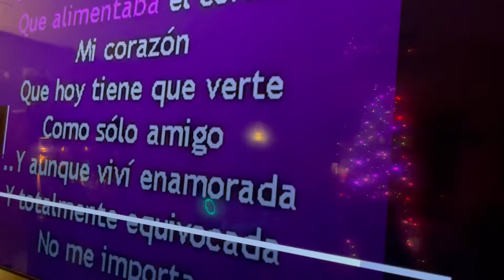No Me Queda Más, Selena Karaoke by Griselda & Zaida!!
I’m not the owner of this sound, just for fun, Kara by:
NURY’S & ZAIDA M.A.